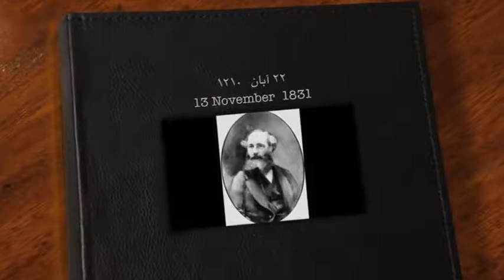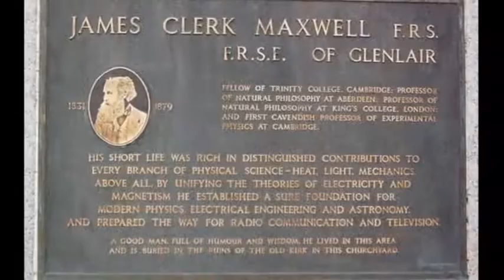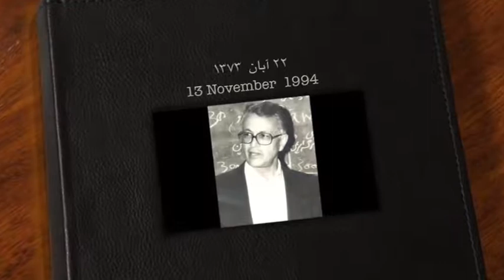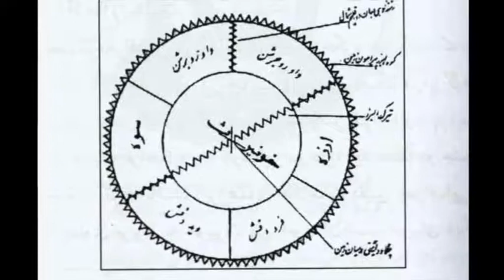تلویزیون ایران فردا - تقویم تاریخ پنجشنبه 22 آبان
سفری خواهیم کرد در زمان و مروری میکنیم بر مهمترین رویدادهای بیست و دومین روز آبان ماه در طی سالیان گذشته. با ما همراه باشید.